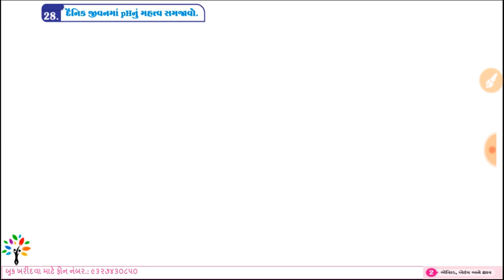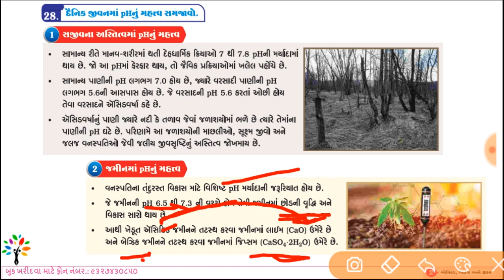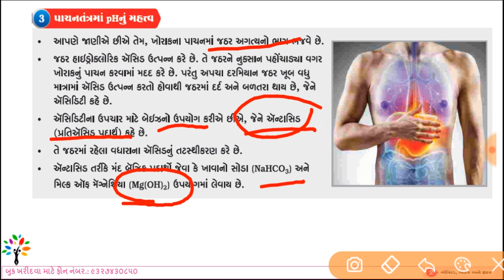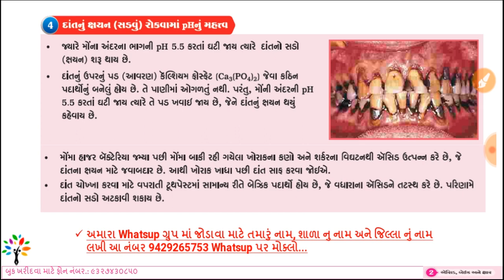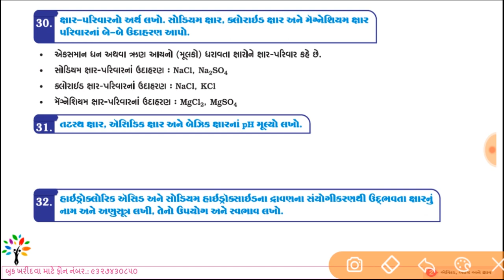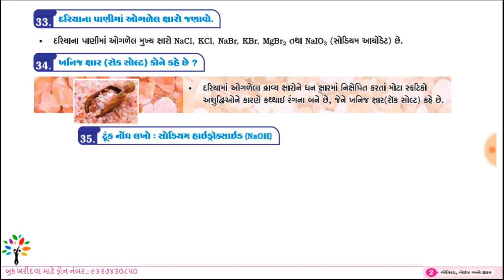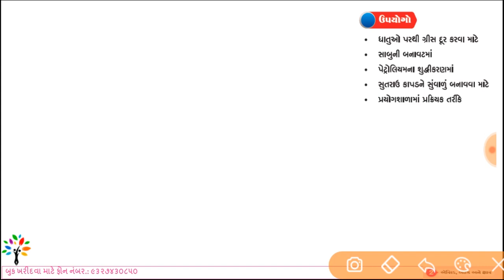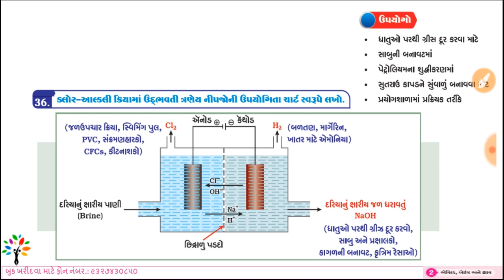SSC std 10 science ch. 2 part 4 | vigyan ane technology Ch 2 | Acid, base and salt